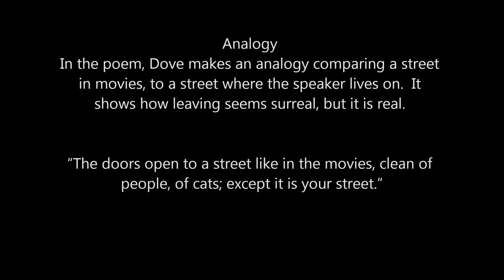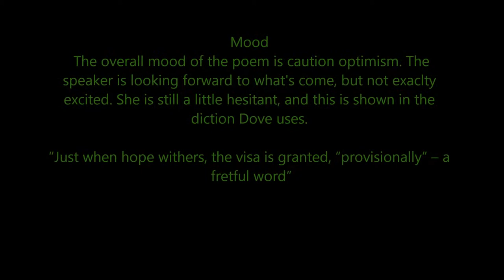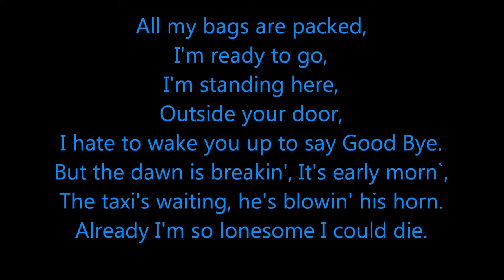Rita Dove Movie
Movie maker project